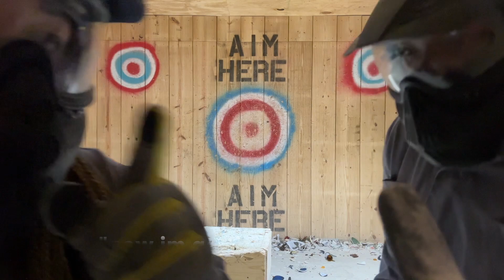WE WENT TO A RAGE ROOM(LATE START TO VLOGMAS!!)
Late start to Vlogmas. We went to a rage room and left mad at eachother!!
Thank you so much for 100 subscribers i will be doing the giveaway soon!
Click that bell notification so you can be notified every time I drop a video!